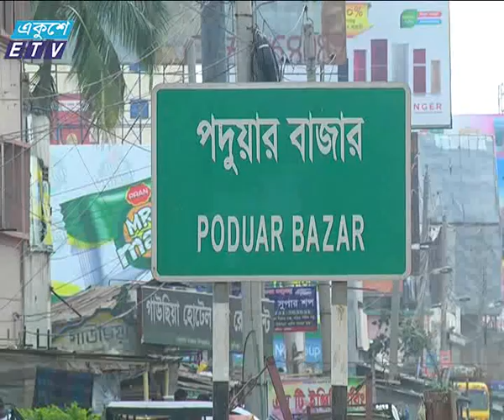Suffering Flyover at Comilla News by Akhil Podder_Ekushey Television Ltd. 05.04.17